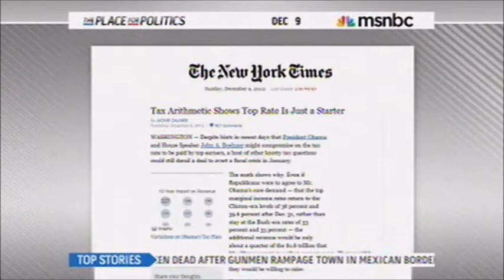Polis Discusses the Fiscal Cliff and Marriage Equality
Congressman Polis appears on MSNBC to discuss the looming fiscal cliff and the Supreme Court's decision to hear two key marriage equality cases.